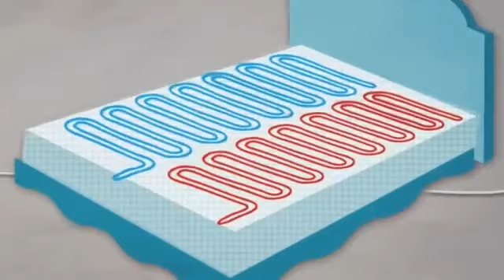ChiliPad - how it works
This video shows how the chilipad works